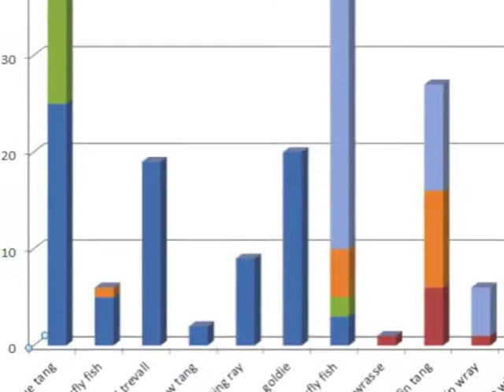21st Century Learning Hong Kong Primary Strand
Video trailer for Kellett BISHK. Teachers who join this tour will be able to view some of the work carried out using computer games as a stimulus.